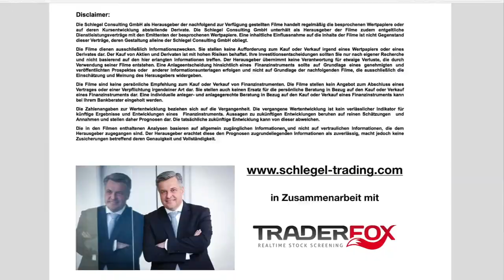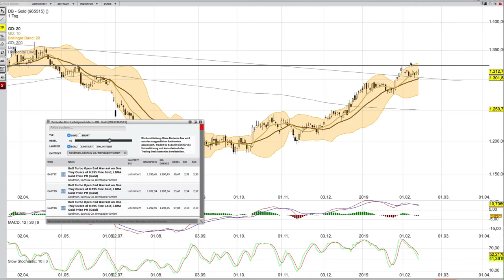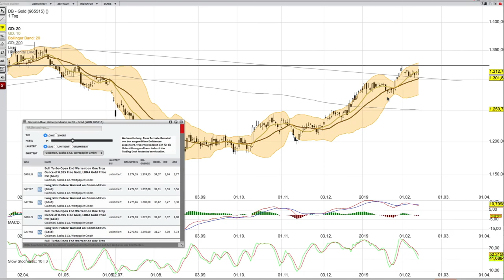Gold Analyse 13 Februar